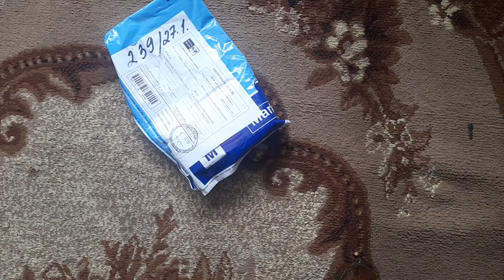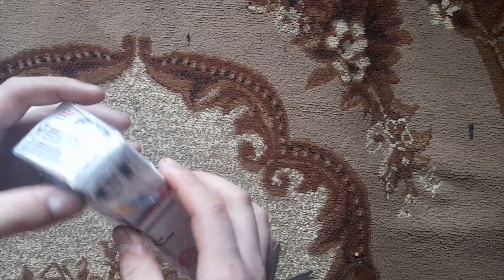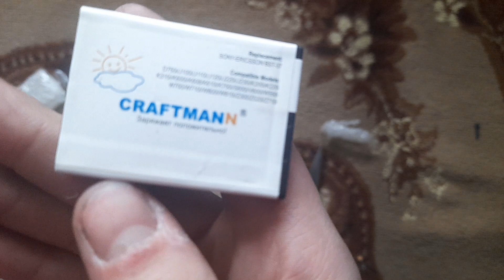купил легенду sony ericsson k600i